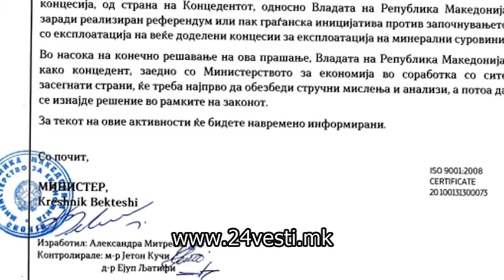Реферeндумите не може да го спречат отворањето на рудниците за кои се доделени концесии